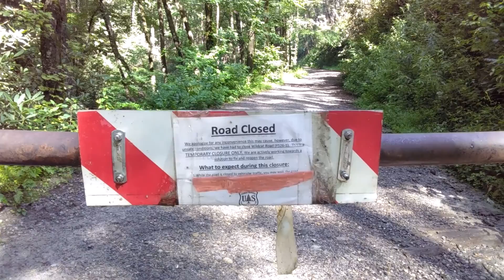Visit the Sliding Rock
A walk up Wildcat Creek.